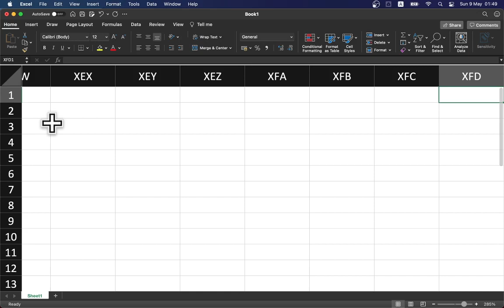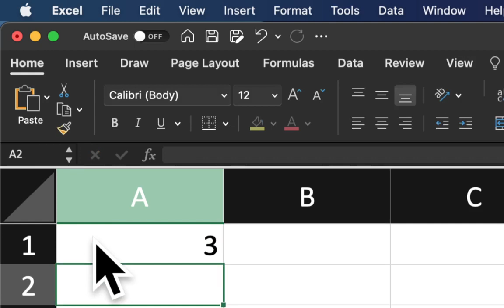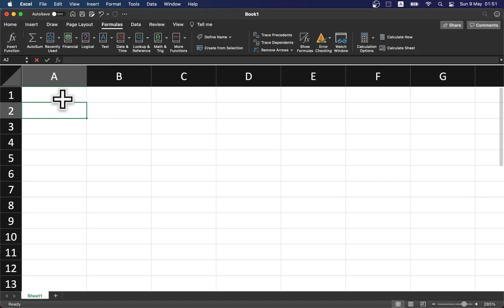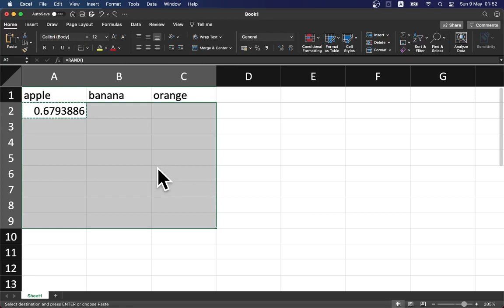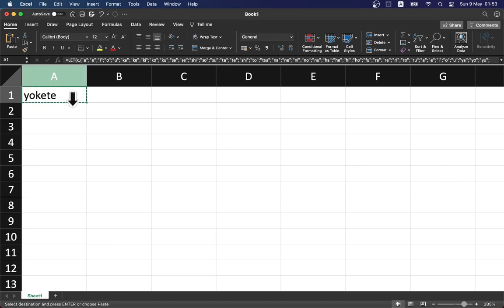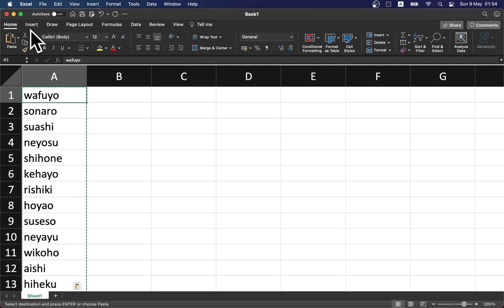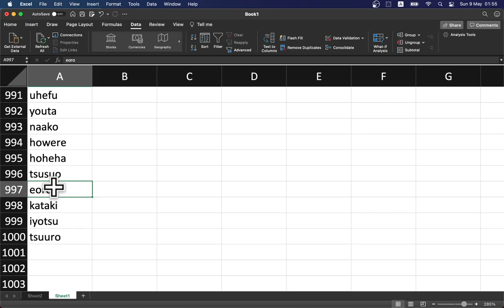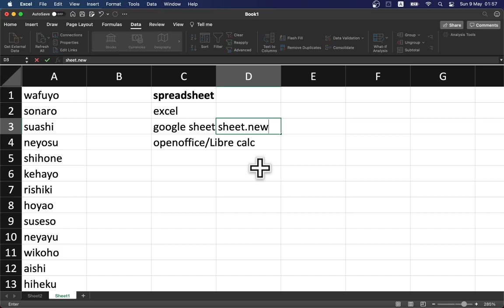Excel เป็น spreadsheet